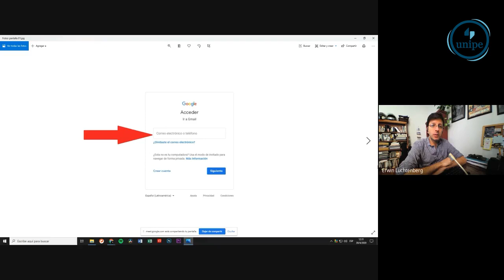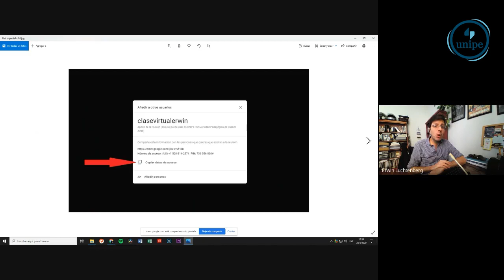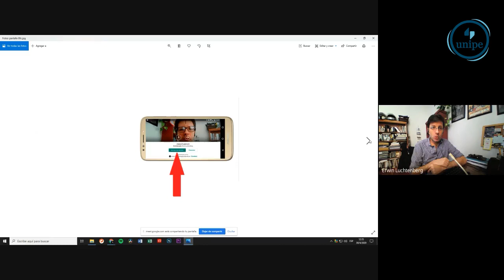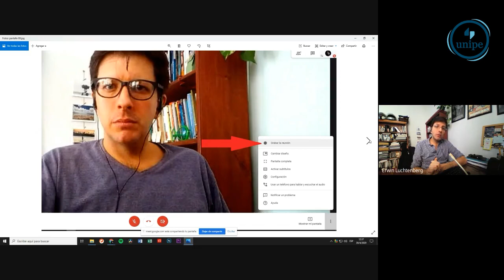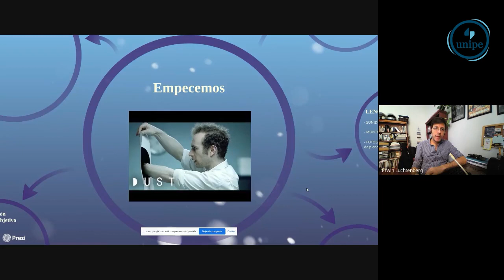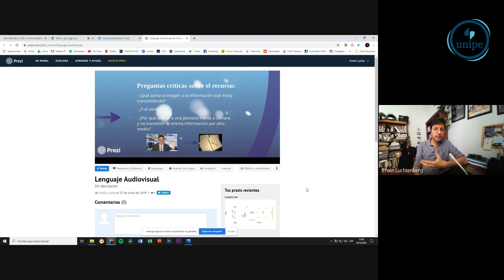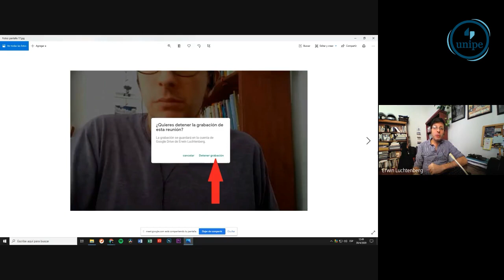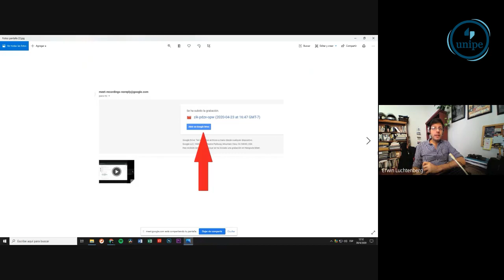Cómo utilizar Google Meet para la creación de clases asincrónicas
Google Meet quizás sea la más práctica de las plataformas de videollamadas para producir nuestras propias clases virtuales asincrónicas. En este tutorial mostramos el paso a paso para saber hacerlo.